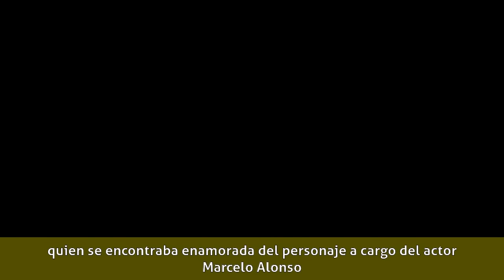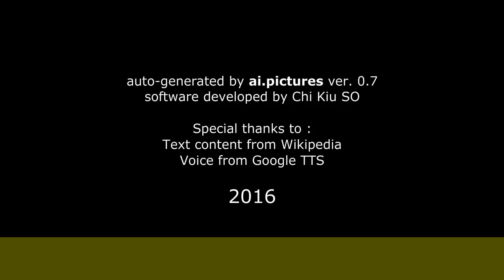Daniela Lhorente - Biografía